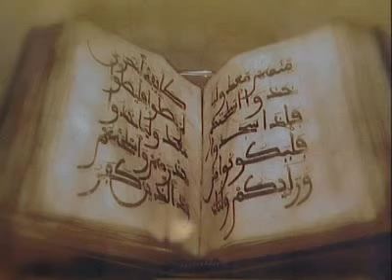ISLAMIC ART ON SHOW AT FCO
A new exhibition of Islamic art and photography by British Muslim artists has gone on show in the heart of London: in the famous Durbar Court of the Foreign and Commonwealth Office in Whitehall.